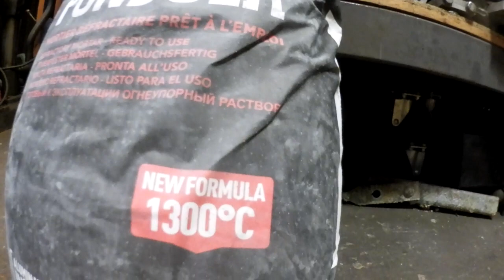Restauration d'un poêle Godin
Je n'ai pas voulu mettre le poêle rocket dans le bureau, j'ai trouvé un petit Godin, je lui refais une jeunesse.

Ma boutique ETSY

Merci